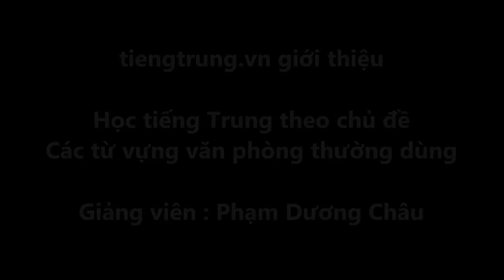Học tiếng trung theo chủ đề | Từ vựng văn phòng thường dùng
▶Cơ sở 1: Số 10 ngõ 156 Hồng Mai – Bạch Mai – Hai Bà Trưng – Hà Nội
▶Cơ sở 2: Tầng 4 số 25 ngõ 68 Cầu Giấy – Cầu Giấy – Hà Nội